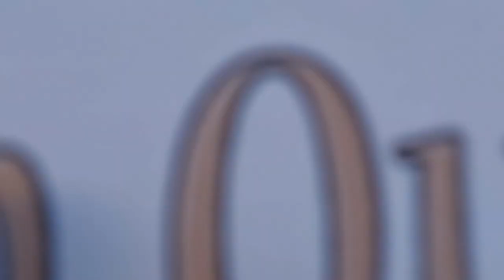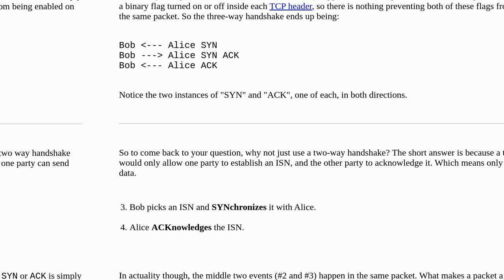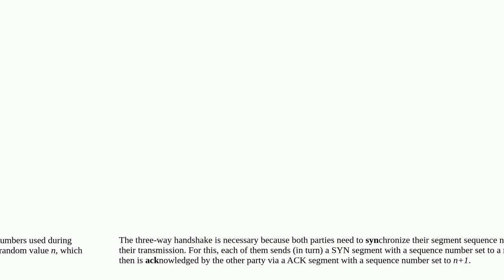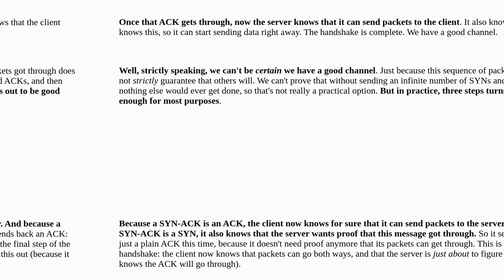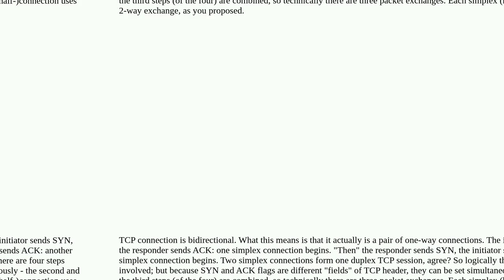Networkengineering: Why do we need a 3-way handshake? Why not just 2-way?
Why do we need a 3-way handshake? Why not just 2-way?

A special thanks goes out to the community

  layer4 transport-protocol tcp protocol-theory